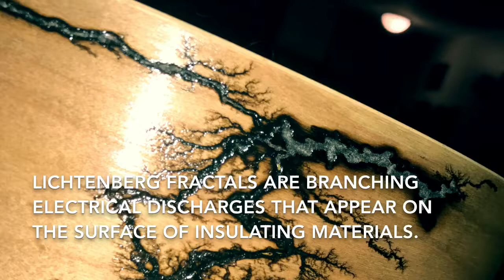Lichtenberg Fractal Wood Burning with Fractal Drums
The world's most unique drums.